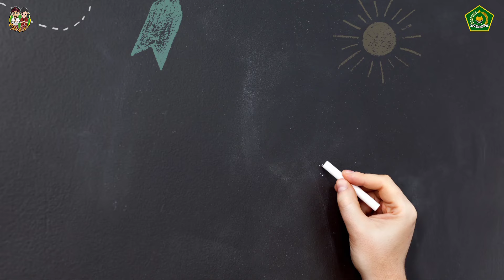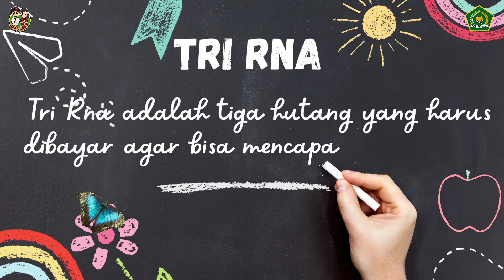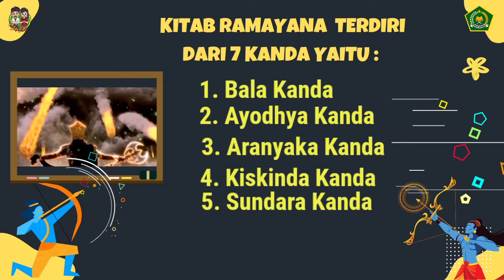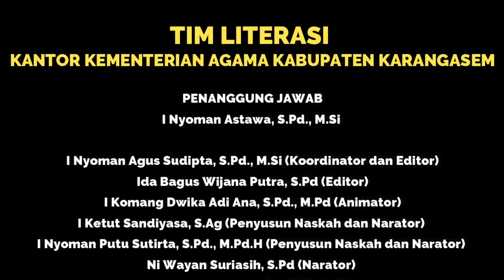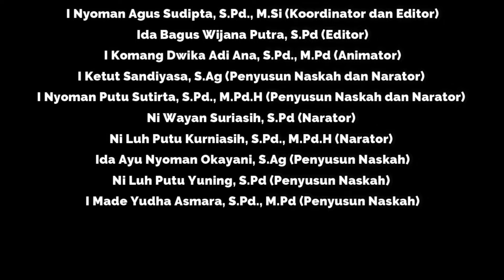Nilai Yadnya Dalam Kitab Ramayana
Berikut ini video pembelajaran untuk materi Nilai Yadnya dalam kitab Ramayana yang diberikan pada siswa kelas X.
TIM LITERASI KANTOR KEMENTERIAN AGAMA KABUPATEN KARANGASEM
Penanggungjawab: I Nyoman Astawa, S.Pd., M.Si
Koordinator/Editor : I Nyoman Agus Sudipta, S.Pd., M.Si
Editor: Ida Bagus Wijana Putra, S.Pd
Animator: I Komang Dwika Adi Ana, S.Pd., M.Pd
Naskah/Narator: I Ketut Sandiyasa, S.Ag
Naskah/Narator: I Nyoman Putu Sutirta, S.Pd., M.PdH
Narator: Ni Wayan Suriasih, S.Pd
Narator: Ni Luh Putu Kurniasih, S.Pd., M.PdH
Naskah: Ida Ayu Nyoman Okayani, S.Ag
Naskah: Ni Luh Putu Yuning, S.Pd
Naskah: I Made Yudha Asmara, S.Pd., M.PdH